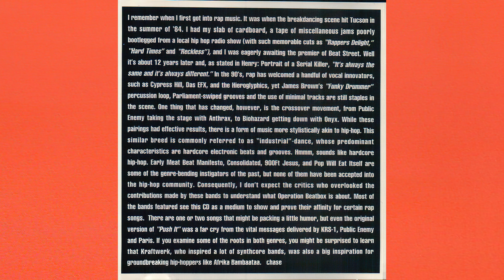Operation Beatbox (1996)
0:00:00 Christ Analogue - Natural Born Killaz
0:04:09 16volt - I Ain't Goin' Out Like That
0:08:25 The Clay People - Jump Around
0:11:59 Society Burning - Colors
0:16:56 Terminal 46 - Night of the Living Bassheads
0:21:07 Apparatus - The Devil Made Me Do It
0:25:07 Battery - Gangsta's Paradise
0:29:59 Numb - Push It
0:34:40 D.C.K. - Fight the Power
0:39:00 Tinfed with Killing Floor - Looking Down the Barrel of a Gun
0:42:55 SMP - Prophets of Rage
0:46:17 Colla Destra - Wicked
0:51:04 Slave Unit - Typical American
0:54:19 Institute of Technology - King of Rock
0:59:16 A-Politiq; - Momma Said Knock You Out
1:04:33 Insight 23 - Can You Rock Like This
1:09:11 Abstinence - Two Three Break